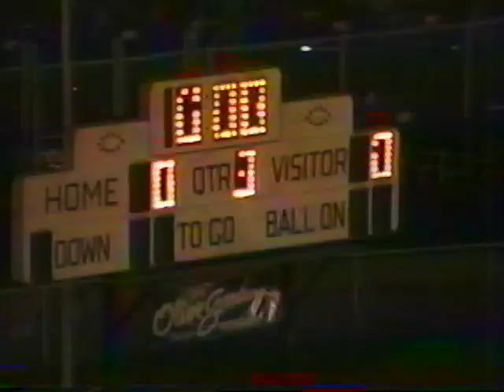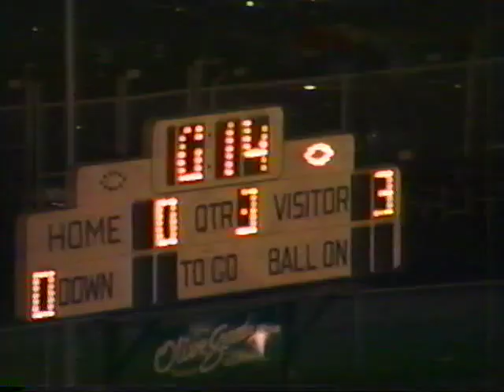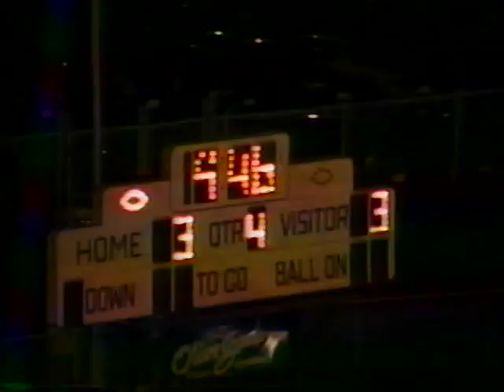Parma vs Normandy (1992)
Redmen win an overtime thriller 6-3!